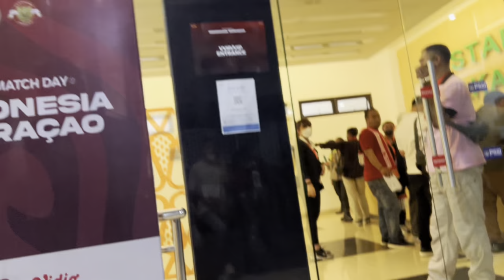FIRST TIME NONTON TIMNAS DI STADIUM 🇮🇩 IKUT LARI KE LAPANGAN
27 September 2022
🇮🇩 vs 🇨🇼